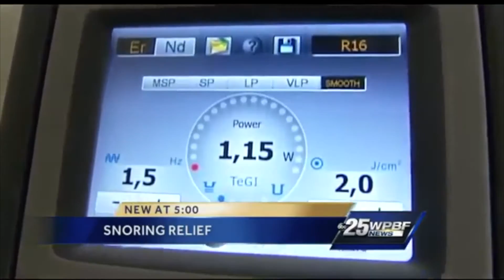nightlase interview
Dr.Shiffman is interviewed about the groundbreaking Nightlase snoring and sleep apnea reduction treatment.  Dr. Shiffman was the first dentist in the USA to be trained to provide the service and is the sole trainer in the USA . We are conveniently located in Boynton  Beach ,Florida .  We are convenient to Delray beach,Lake Worth, West Palm Beach,  boca raton , Royal Palm Beach .